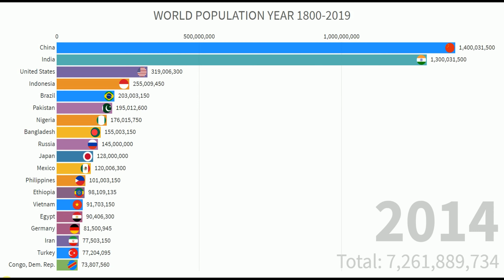World Population Between Year 1800-2100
The world population between the years 1800 to 2019.

Source: Gapminder